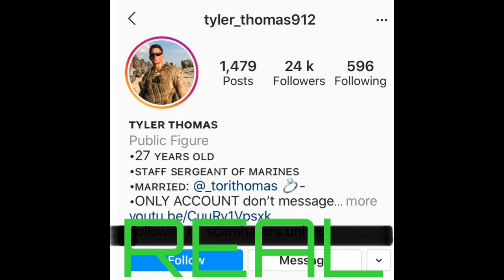Tyler Thomas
Scammers using the pictures of Tyler Thomas, U.S military. He only has an Instagram account ( shown) and is happily married with children. Please be aware of his pictures on any other profiles across IG and Facebook, or dating platforms.